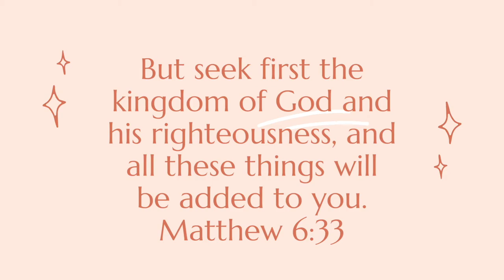How to Protect Yourself from Fake News?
Matthew 6:33
But seek first the kingdom of God and his righteousness, and all these things will be added to you.

For tips on how to avoid being a victim or a carrier of false and unverified information, check out Manila Bulletin's post

Let's be vigilant in sharing and seeking the truth. Say no to fake news! Have a great day!

Remember, all change begins with a small step. No matter what, keep going, my loves ✨